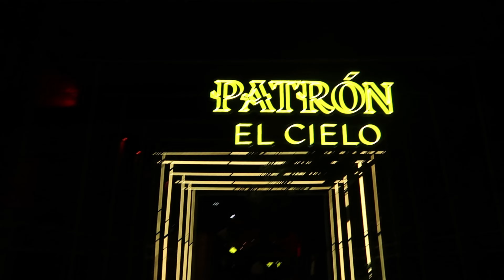F1 Weekend Montreal - Qualifying, Peroni x Aston Martin and Sports Illustrated events, and chaos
This past weekend was the F1 GP in Montreal and it is always the best weekend of the year in Montreal. This time I also got to go to events like the Peroni x Aston Martin, Patron, Sens Hotel, and Sports Illustrated events. It was also my first time at the race track and qualifying was a surreal experience although it was pouring rain. I had the best weekend and cannot wait for next year!!!

I hope you enjoy seeing me run around Montreal these five days xx